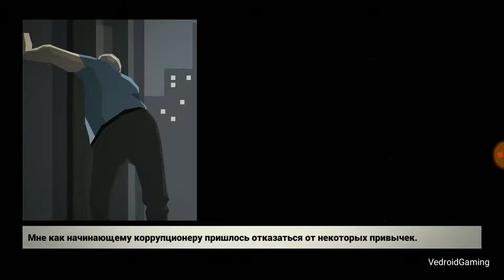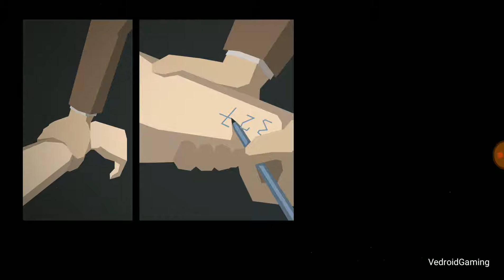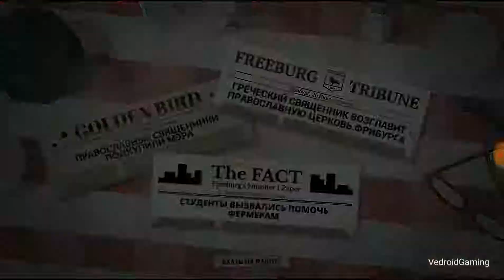This Is the Police | ⚔Civil War⚔ #5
Рубим бабки, шефом полиции 👮‍♂️